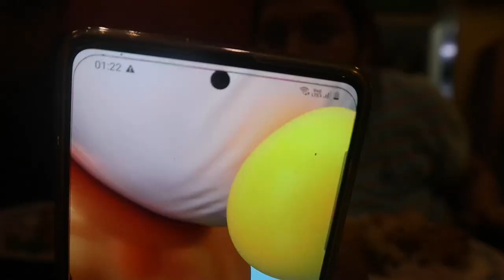Egg Dum Biryani Kolkata Style | Step By Step সহজ বিরিয়ানি Recipe | Basabi Lahiri | Bengali Vlog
|| Egg Dum Biryani Kolkata Style | Step By Step সহজ বিরিয়ানি Recipe ||

বাঙালি স্টাইল এগ বিরিয়ানি খুব সহজেই বানিয়ে ফেলা যায় বাড়িতে। জাস্ট ভিডিওতে দেখানো পদ্ধতিগুলো ফলো করলেই হবে। তা হলে আর দেরি কেন, ট্রাই করো তোমরাও।

ভিডিওটা যদি ভালো লাগে তোমাদের, তা হলে লাইক, শেয়ার, কমেন্ট করো। আর আমার চ্যানেলে যারা নতুন, তারা অবশ্যই বেল আইকনটা প্রেস করো।